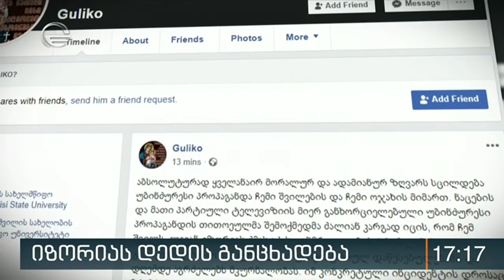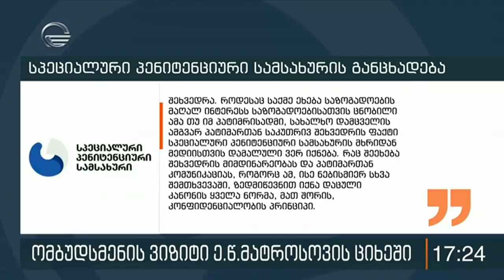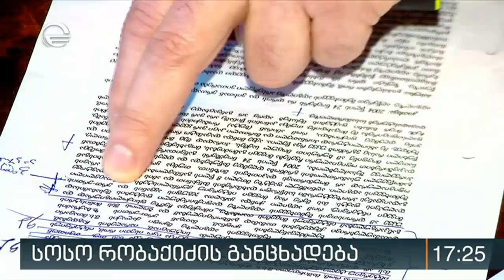ქრონიკა 17:00 საათზე - 24 იანვარი, 2020 წელი